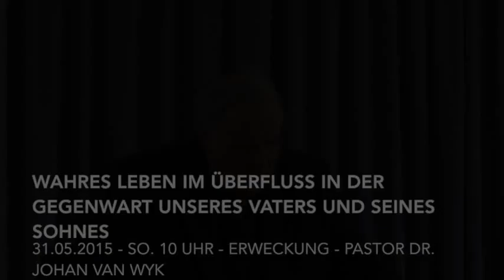Dr. Johan van Wyk - Wahres Leben im Überfluss in der Gegenwart unseres Vaters und seines Sohnes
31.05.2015 - So. 10 Uhr - Freie Baptisten Gemeinde Heilbronn